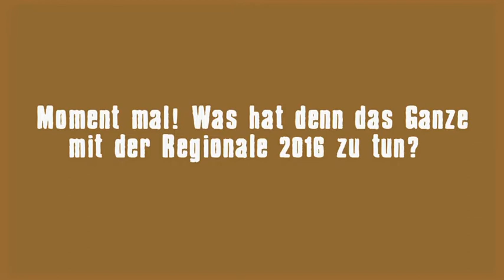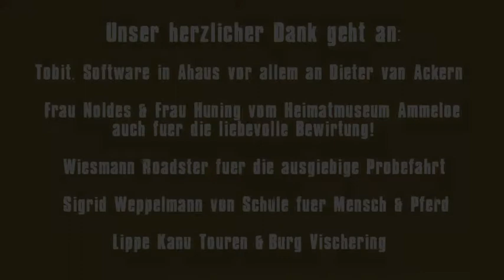Regionale 2016 Film